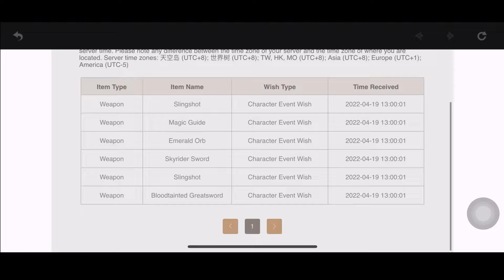Just pulling for Xiao on his last day